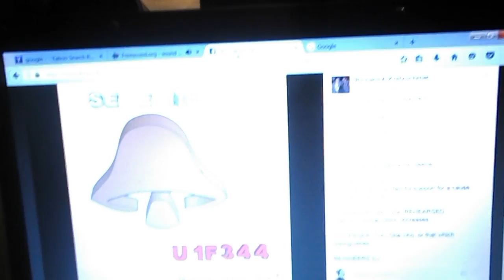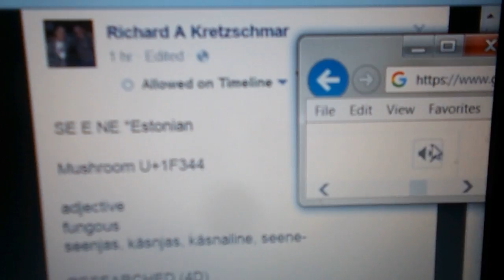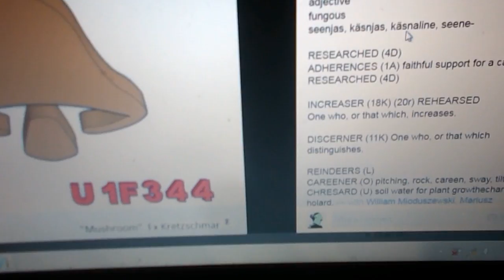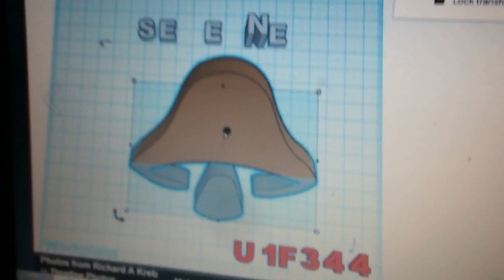The Oreo Incident and Nuclear Milk